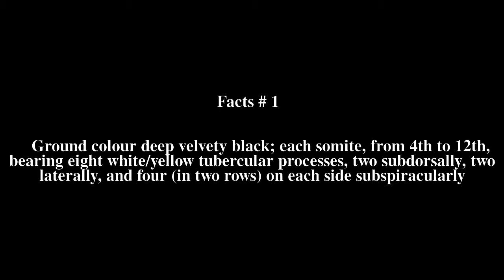Bunaea alcinoe Top # 6 Facts